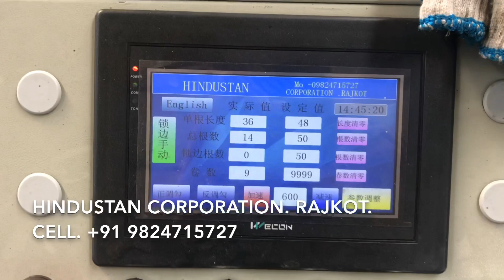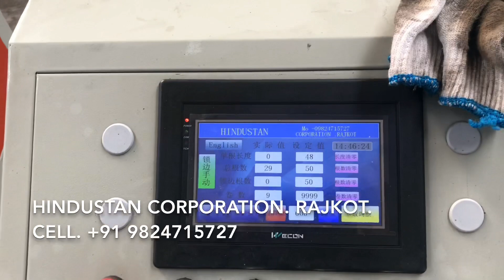Semiautomatic Chain Link Fencing Machine.